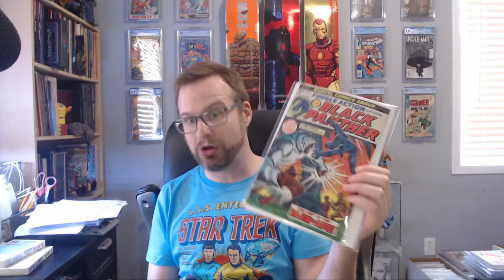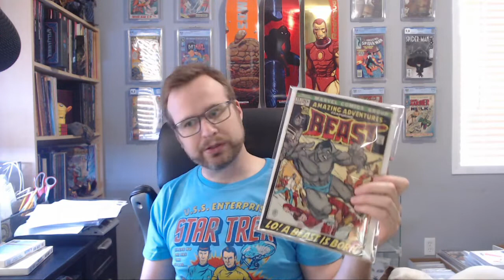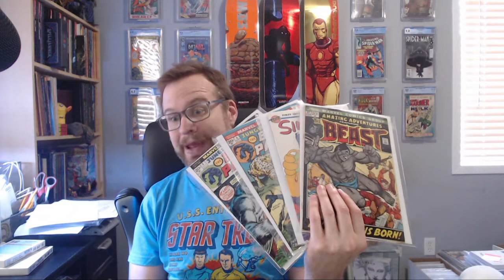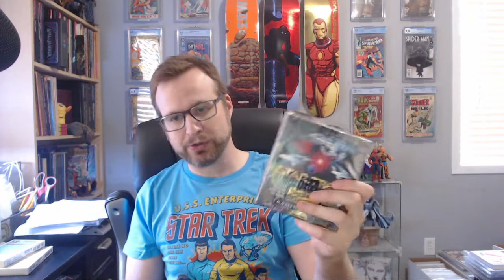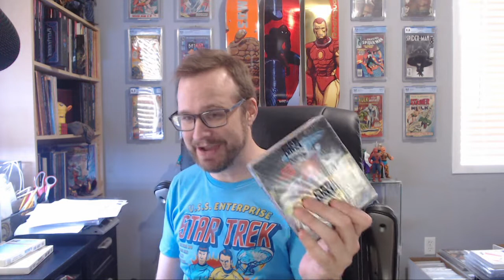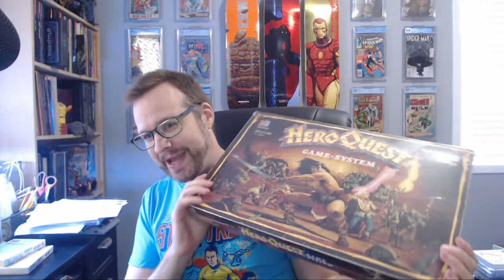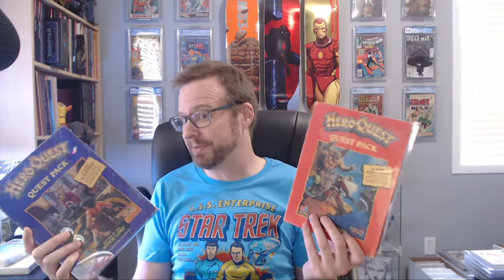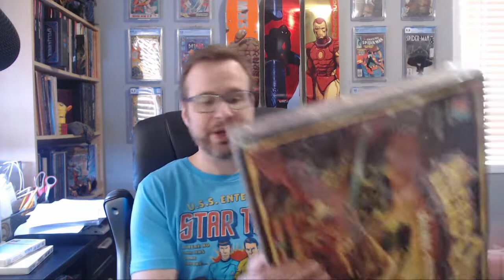Another F&%*$ing Convention!?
I got the one-two punch of conventions over the last couple weekends. But I can't say no to good deals!